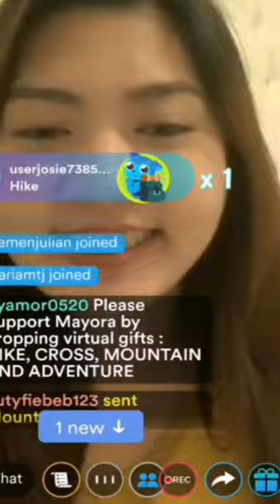1/3 Anghet's Take a Hike Campaign 🌴🌋 (Part 1) |Mariang Sinukuan Vlogs